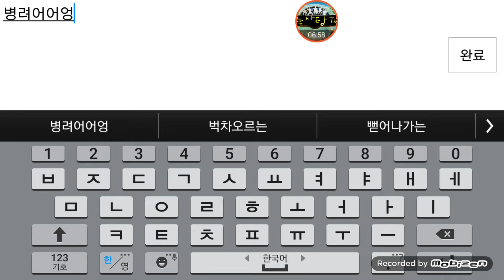도미네이션즈 9화